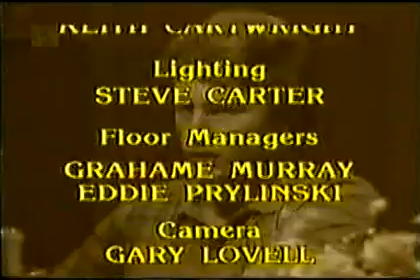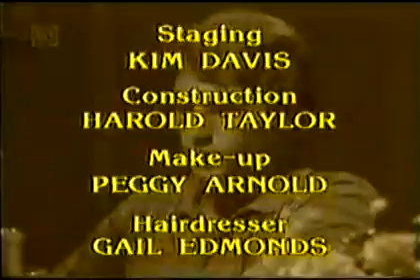sons and daughters episode 5